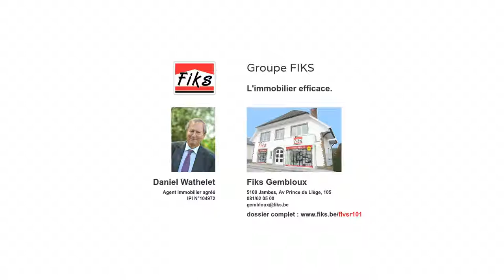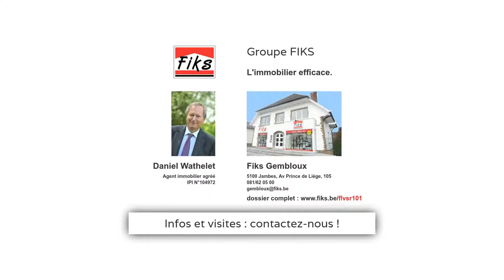Fosses-la-Ville - Archive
Maison 2 façades avec jardin composée de 5 chambres, d'un grand séjour/salle à manger, d'un salon, cuisine et SDB au rez-de-chaussée, grenier aménageable. Châssis PVC DV à l'avant et bois SV à l'arrière. Électricité et système de chauffage à revoir. Possibilité de droits d'enregistrement réduits. Contrat de bail en cours.